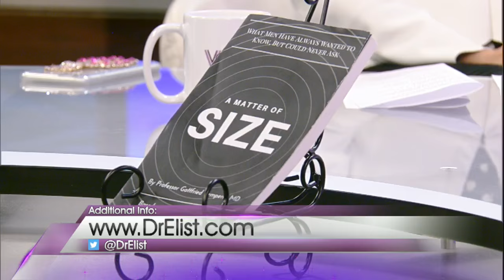Dr. Elist on VVL!